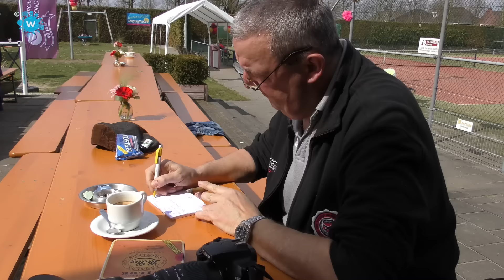Veertig jaar tennisvereniging Carolus jubileumweekend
Video-impressie van het veertig jarig jubileum van Tennisvereniging Carolus. Op zondagmiddag 3 april was er ondermeer een demonstratiewedstrijd met Paul Haarhuis, burgemeester Elly Blanksma en wethouder Frans Stienen. Oprichter van de TV Carolus, dhr. Thieu de Wit gaf voor een korte toelichting over het heden en verleden van de jubilerende tennisvereniging.